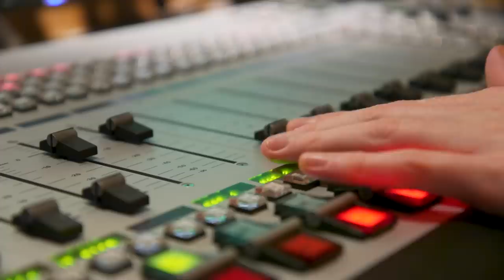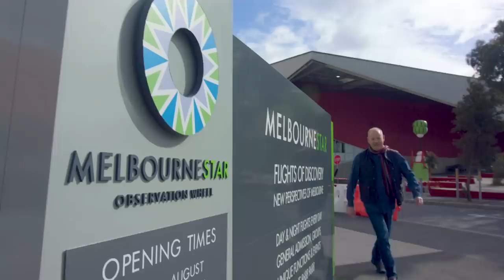Go Away: Melbourne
No wonder Melbourne lost the title of ‘World’s Most Liveable City’.